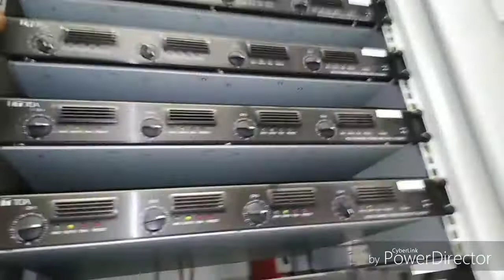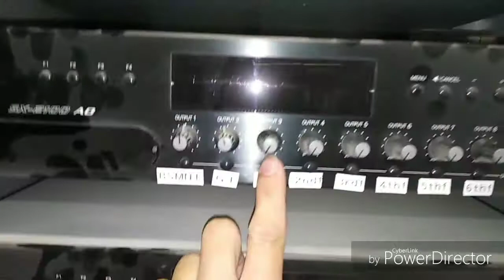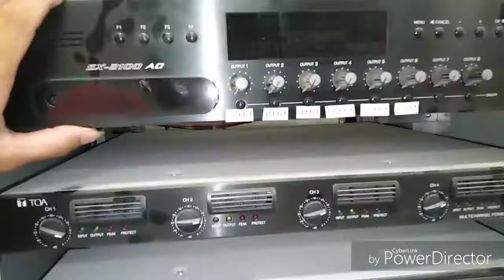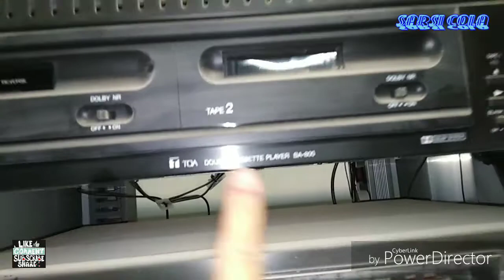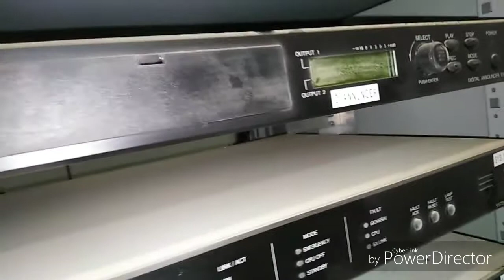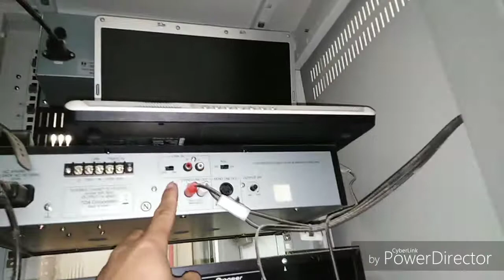Public Address // vlog # 33